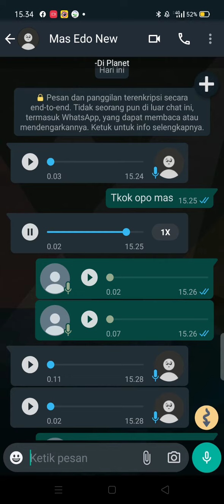viral di tiktok dj cepak cepak jeder manual 😀